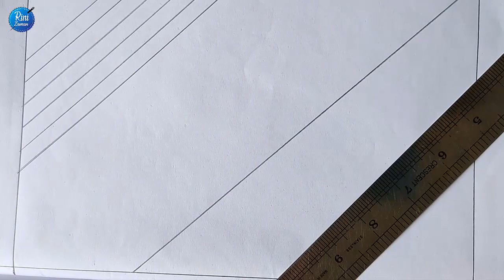Nakshi kantha beautiful design drawing for hand embroidery,নকশীকাঁথা আঁকার সম্পূর্ণ টিউটোরিয়াল